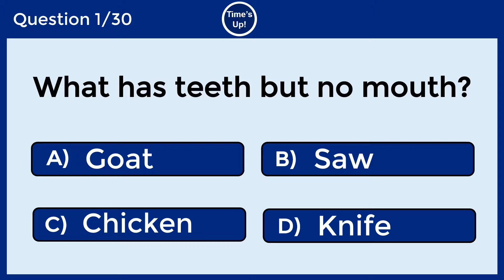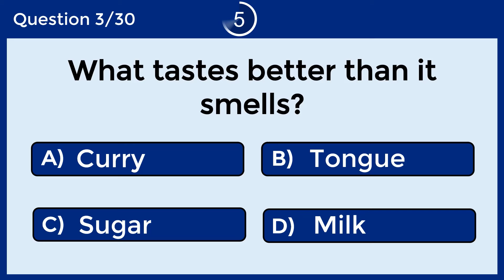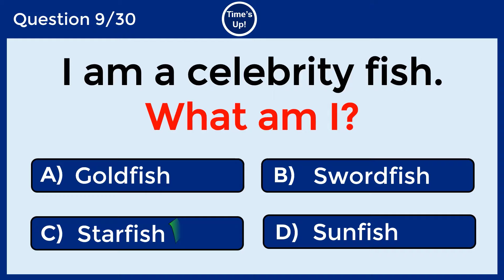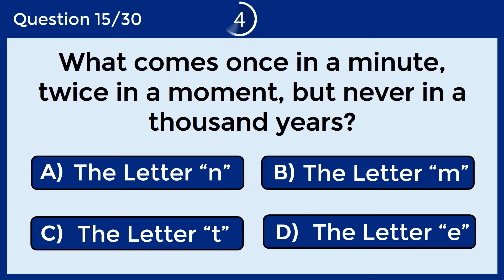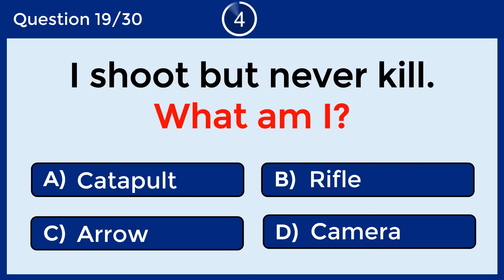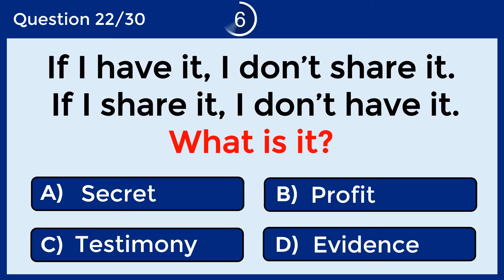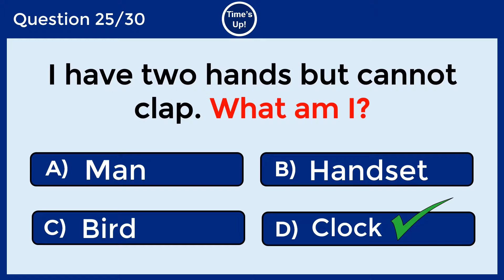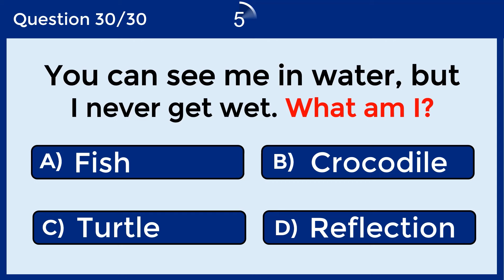Can You Solve These 30 Tricky Riddles? Riddle Quiz with Answers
Tricky English Riddles With Answers To Test Your Brain IQ.

In this video, I have 30 questions to test your brain IQ. You have 10 seconds for each question. Try to answer before the time expires.